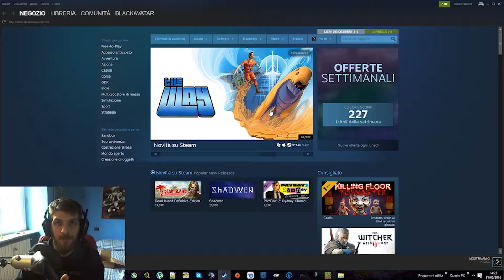Steam Controller Unboxing Review!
Ciao a tutti Pischelli e benvenuti in questo nuovo video !! :)
4SBGp67zeMQIyFWXy7USHc/edit?usp=sharing
Ti occorre un tutorial?vuoi chiedermi qualcosa?Hai un consiglio sul quello che faccio?
 lascia un post sulla pagina di Facebook !
→QUI E DOVE MI TROVATE

→TS3Blackavatar & Geekbattery: ts3.voicehosting.it:14211

BUONA VISIONE !